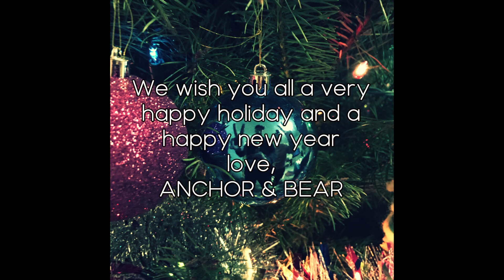Anchor & Bear - Marshmallow World (Happy Holidays!)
Happy Holidays & Happy New Year!

Marshmallow World words by Carl Sigman & music by Peter DeRose

Katy: lead & backing vocals, 12 string electric guitar, acoustic guitar, bells, banjolele
Zeke: bass, drums
Brian: backing vocals, lead guitar, tambourine